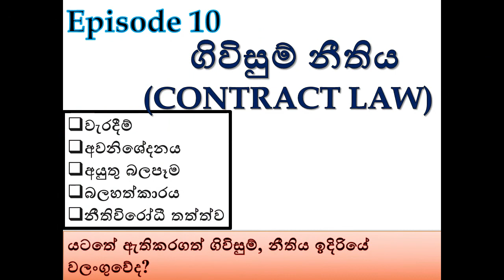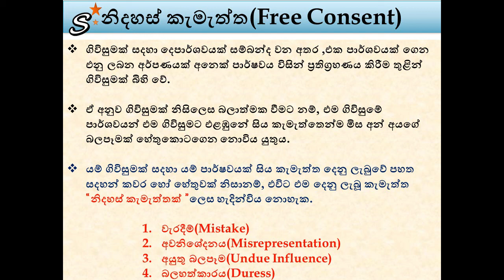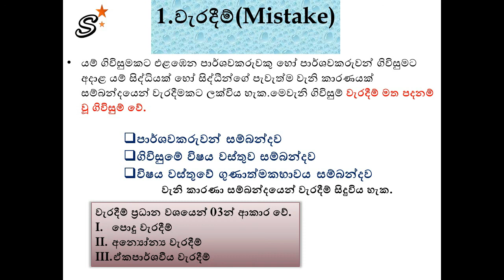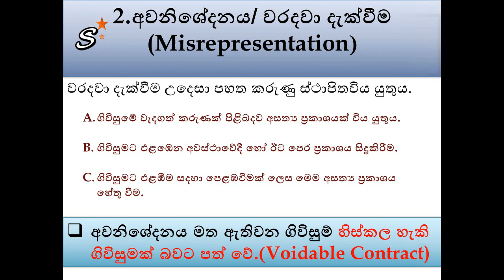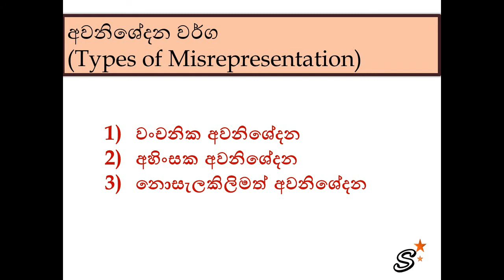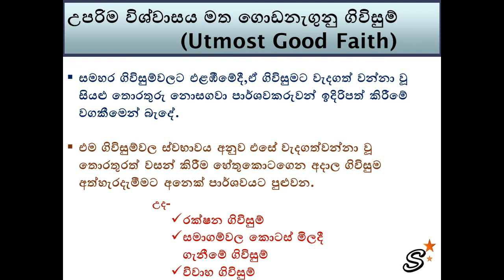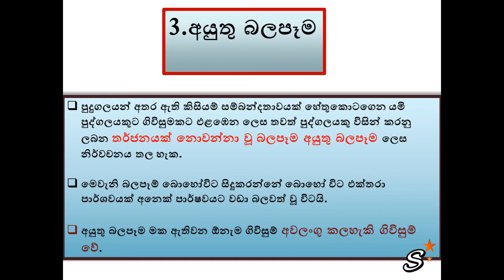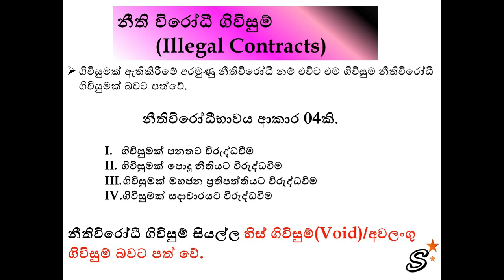Banking Law# වැරදීම්/අවනිශේදනය/අයුතු බලපෑම/බලහත්කාරය/උපරිම විෂ්වාසයේ ගිවිසුම් /නීතිවිරොධී ගිවිසුම්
This video describe  another  part of contract law.
This is a law tutorial class/sinhala medium .Now, you can join with us#CONTRACT LAW SINHALEN#